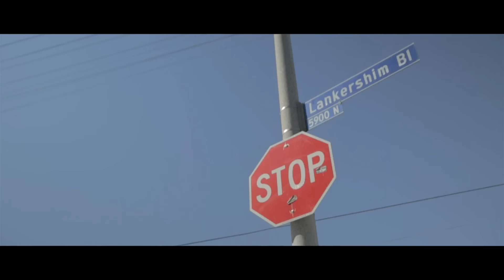Koven - Make it There (Ft. Folly Rae) (Official Video)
Forthcoming on 'Make It There' single out Oct. 2013 on Viper Recordings.

LYRICS:
I want you in my time,
Before the lines were drawn,
In this world of ours,
I'll help you fit in my mind,

When it's time to get older,
If you can't hope you won't find,
If you lose your fire it gets colder,
Can you make it there alone,

It's bigger than my love,
I wanted you to know,
That I can make this happen,
To Bold to loose control,
To proud to let this go,
Although we made it this far.
can you confrim that for me please

Video by: LOVE Vis-Art
Directed By: Jamie Michael Korn.
Produced By: Alasdair Mitchell
Production Company: Kode Media